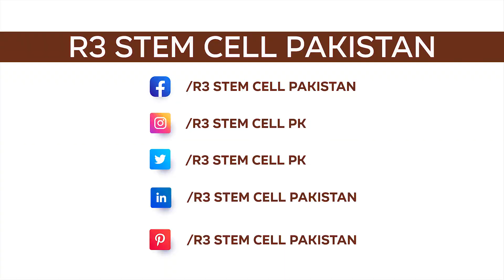Successful Stem Cell Procedure for Partial Eye Blindness at R3 Medical Institute